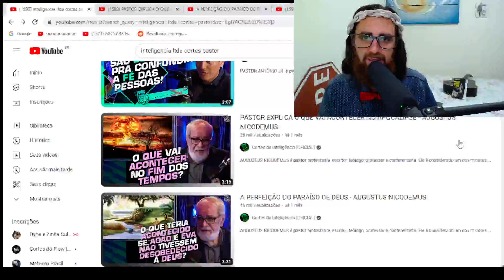3 COISAS QUE JESUS DISSE E ESTÁ ACONTECENDO O APOCALYPSE ESTÁ PROXIMO VILELA SE ASSUSTA COM NICODEMU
AUGUSTUS NICODEMUS é pastor protestante, escritor, teólogo, professor e conferencista. Ele é considerado um dos maiores teólogos e pregadores do Brasil.